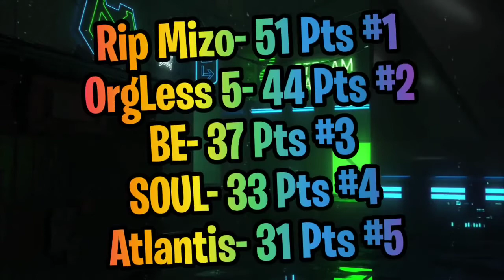Mortal on Soul Qualifies🔥 Roxx made Soul proud ❤️